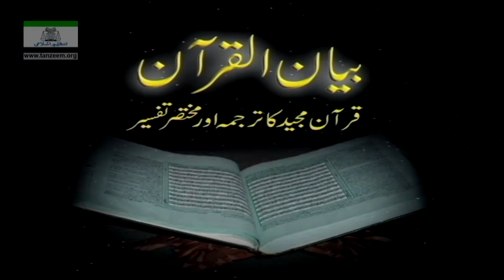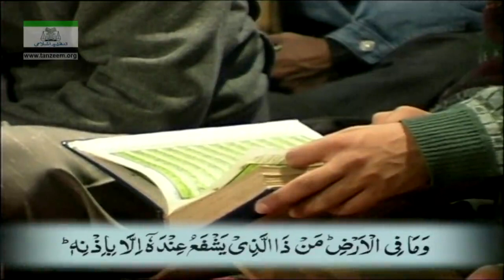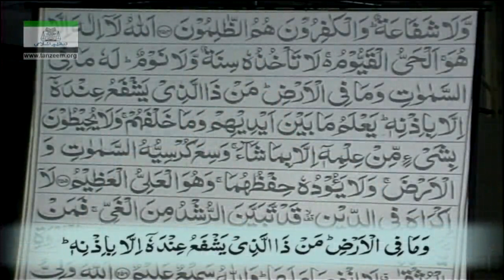Al Baqarah 254 To 273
ISLAMIC VIDEOS I QURAN I SURAH BAQARAH I BY DR ISRAR AHMED